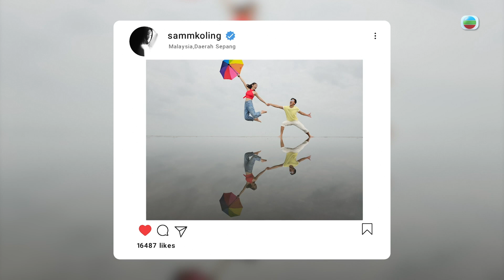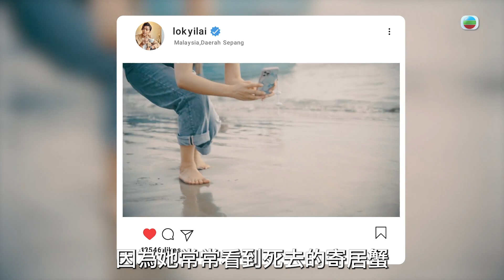【 隨懿深度行 】化地平線為鏡｜黎諾懿｜高海寧｜馬來西亞｜旅行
【 隨懿深度行 】化地平線為鏡

黎諾懿高海寧到達雪邦旅程嘅重頭戲「天空之鏡」，天地喺呢度僅以一線相隔，真係好靚呀～

隨懿深度行｜星期四、五晚 10:30PM｜ 翡翠台 ｜TVB